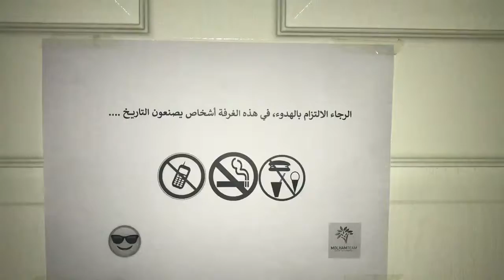صناعة التاريخ ...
هن و عم يصنعون التاريخ :\